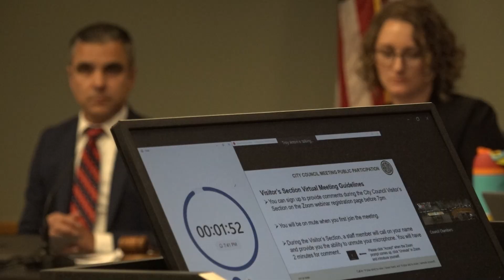Homeowners near Mile Marker 132 fire demand Bend Council manage Dirt World risk